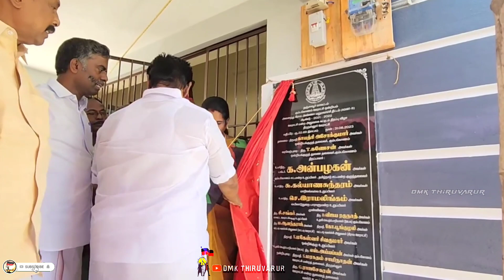க.அன்பழகன்.MLA.அவர்கள் புதிதாக கட்டப்பட்ட ஊராட்சி மன்ற அலுவலகத்தை திறந்து வைத்தார்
மாண்புமிகு தமிழ்நாடு முதலமைச்சர் அவர்களின் நல்லாட்சியில், கும்பகோணம் சட்டமன்ற தொகுதி, திருநல்லூர் ஊராட்சியில், 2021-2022 ஆம் ஆண்டிற்கான அனைத்து கிராம அண்ணா மறுமலர்ச்சி திட்டம் – II.ன்கீழ், ரூபாய் 22 லட்சத்து 69 ஆயிரம் மதிப்பீட்டில், புதிதாக கட்டப்பட்ட ஊராட்சி மன்ற அலுவலகக் கட்டிடத்தை, நமது கும்பகோணம் சட்டமன்ற உறுப்பினர் சாக்கோட்டை க.அன்பழகன் அவர்கள் பயன்பாட்டிற்கு திறந்து வைத்தார்கள். நிகழ்ச்சியில், வட்டார வளர்ச்சி அலுவலர் ம.ஆனந்தராஜ் அவர்கள், கும்பகோணம் ஊராட்சி ஒன்றிய பெருந்தலைவர் காயத்ரி அசோக்குமார் அவர்கள், கும்பகோணம் ஊராட்சி ஒன்றிய துணைப் பெருந்தலைவரும், மத்திய ஒன்றிய திமுக செயலாளருமான தி.கணேசன் அவர்கள், கும்பகோணம் கிழக்கு ஒன்றிய திமுக செயலாளரும், கோவிலாச்சேரி ஊராட்சி மன்ற தலைவருமான ஜெ.சுதாகர் அவர்கள், மாநகராட்சி மண்டல குழு தலைவர் இரா.அசோக்குமார் அவர்கள், மாவட்ட ஊராட்சி குழு உறுப்பினர் மார்க்கெட் சி.சங்கர் அவர்கள், உதவிப் பொறியாளர் எஸ்.அய்யப்பன் அவர்கள், ஊராட்சி செயலர் கே.கருணாநிதி அவர்கள், ஊராட்சி மன்ற தலைவர் மரகதம் சாமிநாதன் அவர்கள், துணைத் தலைவர் ஜி.ராஜசேகரன் அவர்கள் மற்றும் ஊராட்சி மன்ற உறுப்பினர்கள், திமுக நிர்வாகிகள், பொதுமக்கள் கலந்து கொண்டனர்.

DMK Thiruvarur | DMK Youth Wing |
Dmk Itwing Thiruvarur | Dmk Itwing |
DMK - Dravida Munnetra Kazhagam

DMK THIRUVARUR DISTRICT
DMK STALIN
DravidianModel

| DMK THIRUVARUR |
| DMK DELTA |
| DMK TVR |
| Nagapattinam Dmk |
| Mannai Dmk |
| kumbakonam Dmk |
| Thanjavur Dmk |
| Mannargudi Dmk |
| Thiruthuraipoondi  Dmk |
| Trichy Dmk |
| Pudukkottai Dmk |
| Pattukkottai Dmk |
| Vedaranyam Dmk |

| Tamilnadu Government |

| மன்னை திமுக |

| கும்பகோணம் திமுக |

| நாகை திமுக |

| நாகப்பட்டினம் திமுக |
| மன்னார்குடி திமுக |

| தஞ்சாவூர் திமுக |

| திருத்துறைப்பூண்டி திமுக. |

| திருச்சி திமுக |

| பட்டுக்கோட்டை திமுக |

| புதுக்கோட்டை திமுக. |

| வேதாரண்யம் திமுக |

| தமிழ்நாடு அரசு |

திமுக திருவாரூர் திமுக
திமுக டெல்டா

திருவாரூர் தொகுதி திமுக
திருவாரூர் மாவட்ட திமுக  திராவிடமுன்னேற்ற கழகம்
திராவிடமாடல் ஆட்சி
கலைஞர் கோட்டம்
தமிழக அரசு
முக.ஸ்டாலின்
கலைஞர்
உதயநிதி ஸ்டாலின்
கனிமொழி கருனாநிதி
திமுக அமைச்சர்கள்
திமுக நாடாளுமன்ற உறுப்பினர்கள்  திமுக சட்டமன்ற உறுப்பினர்கள்
திமுக மாணவர் அணி
திமுக இளைஞரணி
திமுக மகளிர் அணி
திமுக மருத்துவ அணி
திமுக மீனவர் அணி
திமுக விவசாய தொழிலாளர் அணி
திமுக விளையாட்டு மேம்பாட்டு அணி
திமுக வர்த்தகர் அணி
திமுக மகளிர் தொண்டர் அணி
திமுக பொறியாளர் அணி
திமுக நெசவாளர் அணி
திமுக தொழிலாளர் அணி
திமுக தொண்டர் அணி
திமுக சுற்றுச்சூழல் அணி
திமுக சிறு பான்மைநலஉரிமைப் பிரிவு
திமுக சட்டத்துறை
திமுக கலை,இலக்கியப் பகுத்தறிவுப் பேரவை
திமுக இலக்கிய அணி
திமுக ஆதிதிராவிடர் நலக்குழு
திமுக அயலக அணி
திமுக அமைப்புசாரா ஓட்டுநர் அணி
திமுக தகவல் தொழில்நுட்ப அணி

Dmk | Mk Stalin | Udhayanidhi Stain |
TRB.Rajaa | TR.Balu | Kanimozhi Karunanidhi | Poondi.K.Kalaivanan | Poondi.K.kalaiselvam | Poondi.K.Kalaiyarasan | Poondi selvam |
poondi.K.Kalaiventhan | Anbil Mahesh Poyyamozhi |
K.Ponmudy | Gingee Masthan | Kalaingar | Periyar |
Annadurai | Sakkottai Anbalagan | Duraimurugan |
| Mayor Priya Rajan  | K. N. Nehru | I. Periyasamy |
E. V. Velu | M. R. K. Panneerselvam | K. K. S. S. R. Ramachandran | Thangam Thennarasu | S. Regupathy | S. Muthusamy | K. R. Periyakaruppan |
T. M. Anbarasan | M. P. Saminathan | R. S. Raja Kannappan | R. Sakkarapani | V. Senthil Balaji | Ma. Subramanian | P. Moorthy | S. S. Sivasankar | P. K. Sekar Babu | Palanivel Thiagarajan | K. S. Masthan |
Meyyanathan Siva V | C. V. Ganesan | Mano Thangaraj | M. Mathiventhan | Kayalvizhi Selvaraj |     | N. Pugazhenthi | Sivaji Krishnamurthy | Gudiyatham Kumaran | Madurai Bala | Tamilarasi Ravikumar.MLA |
Ramya begum Dmk | Nanjil Ciby Dmk |